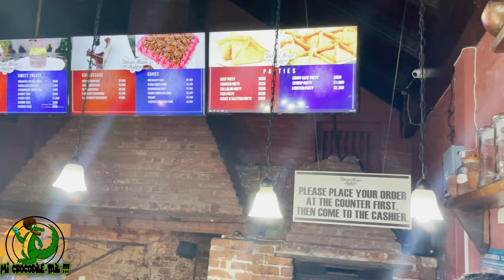Eating Ice Cream Cake & Curry Goat Patty At Devon House Kingston Jamaica: Jamaican Travel Vlog!!!!